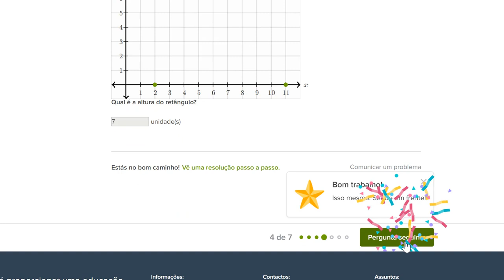Desenhar os cantos de um retângulo - Khan Academy em português (5º ano)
Vídeo original: Plotting corners of a rectangle